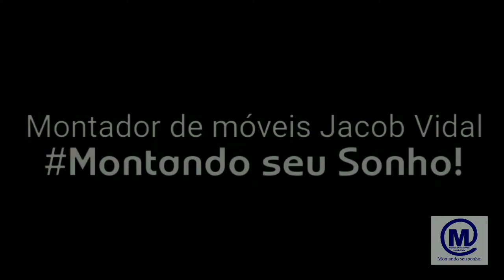Biografia - A história do Montador de Móveis Jacob Vidal (Parte 6) Os clientes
Este vídeo é parte integrante do documentário sobre minha vida. Como desde os 13 anos a "vida" me preparou para ser o que sou hoje. O Montador de Móveis Jacob Vidal